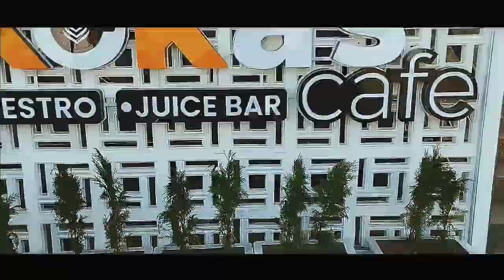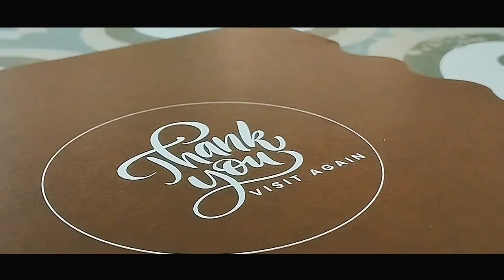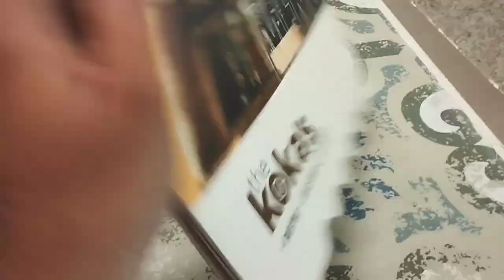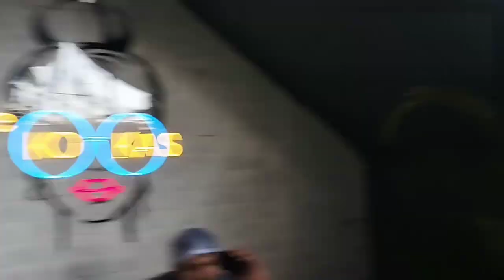𝐓𝐡𝐞 𝐊𝐨𝐤𝐚'𝐬 𝐂𝐚𝐟𝐞 || 𝟏𝐬𝐭 𝐑𝐨𝐦𝐚𝐧𝐢𝐚𝐧🇷🇴 𝐂𝐚𝐟𝐞 𝐈𝐧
Hey Guys Wassup 🙌🏼 , Aaj Maine rajnandgaon Ke Pehle Roman Theme Based cafe Gaya , Jo Ki Recently Me Open Hua Hai , Iss Baar Vlog Thoda Different Edit Kiya, Agar Vlog Pasand Aaye Toh Like , Comment , Share Kardo & Channel Ko Subscribe🔔 Karke Hi Jana.

ᴛʜᴇ ᴋᴏᴋᴀ'𝘀 ᴄᴀғᴇ